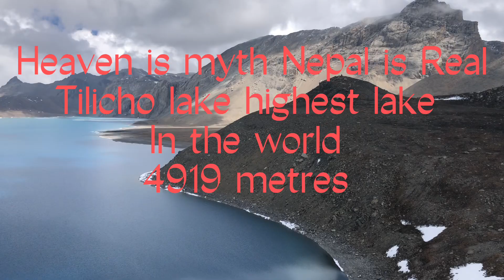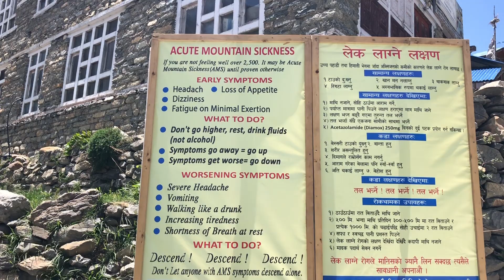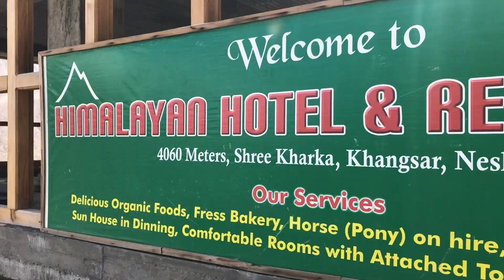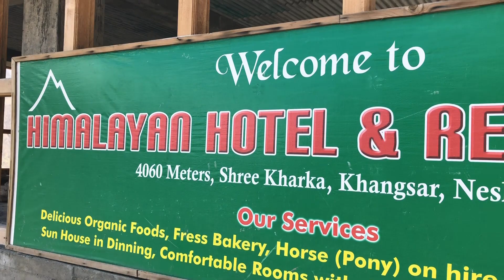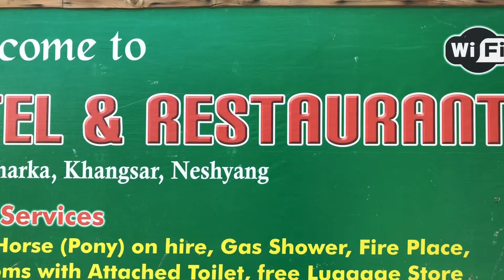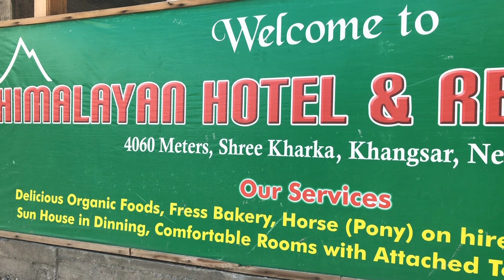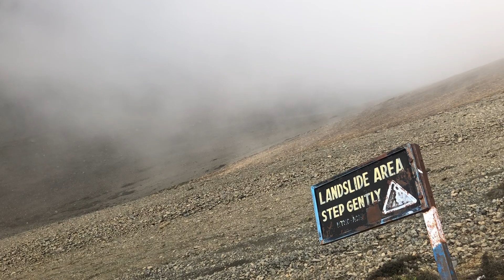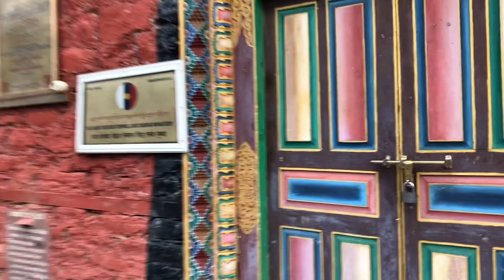Trek to Tilicho Lake Highest lake in the world Annapurna circuit Manang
Tilicho Lake is a lake located in the Manang district of Nepal, 55 kilometres as the crow flies from the city of Pokhara. It is situated at an altitude of 4,919 metres in the Annapurna range of the Himalayas. Another source lists the altitude of Lake Tilicho as being 4,949 metres.

Surface elevation: 4,919 m
Area: 4.8 km²
Length: 4 km
Mean depth: 85 m
Location: Annapurna, Manang, Nepal
Water volume: 156×10^6 L (41,000,000 US gal) (Fresh Water)